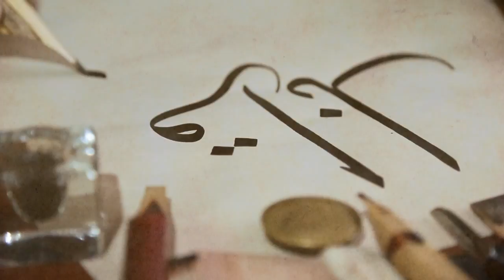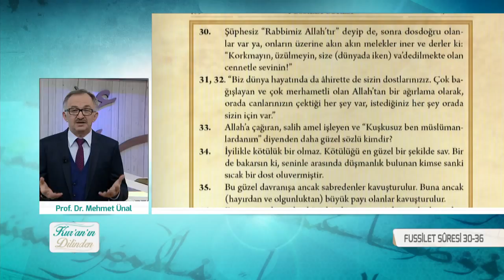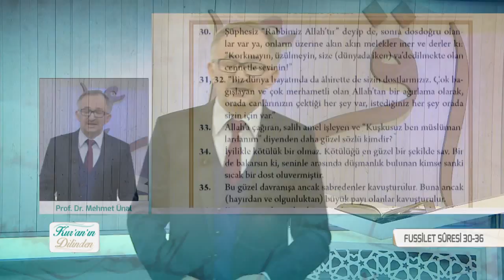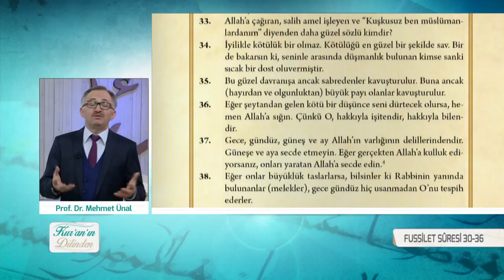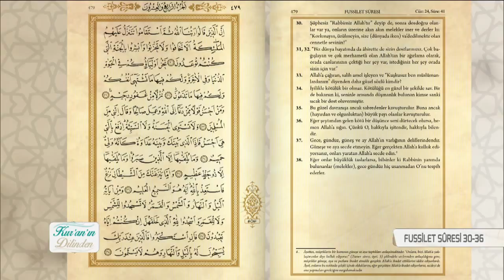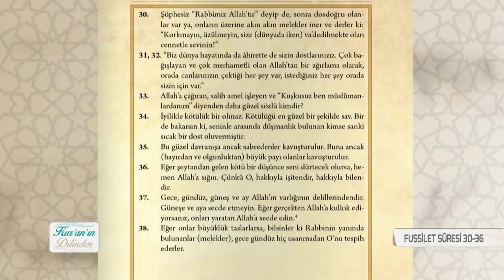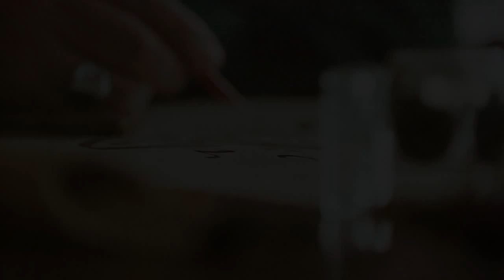Kur'an'ın Dilinden 373.Bölüm - (Fussilet Suresi 30-36)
Konu: Fussilet Suresi (30-36.) Ayetler